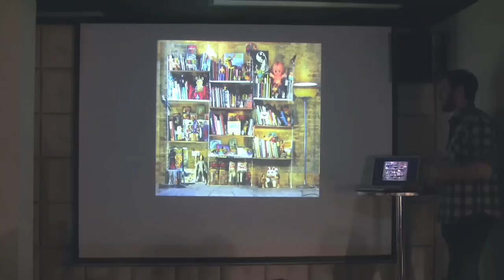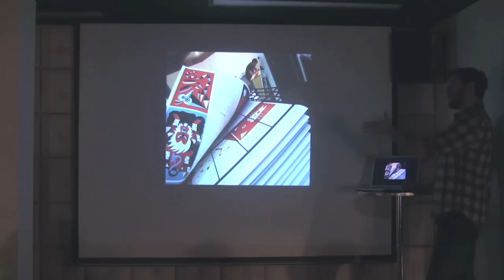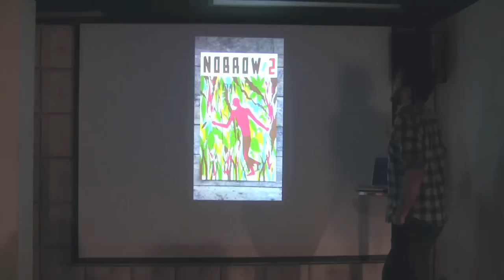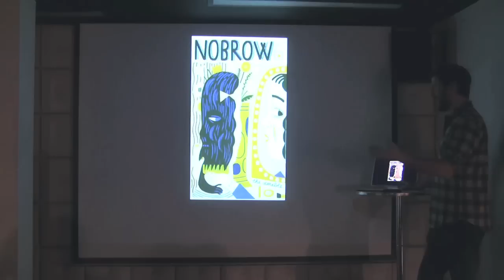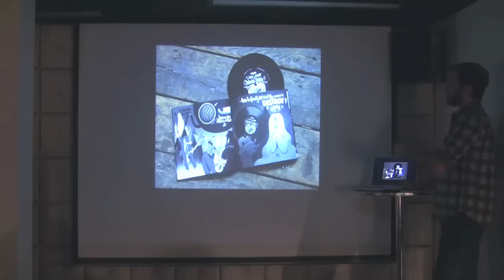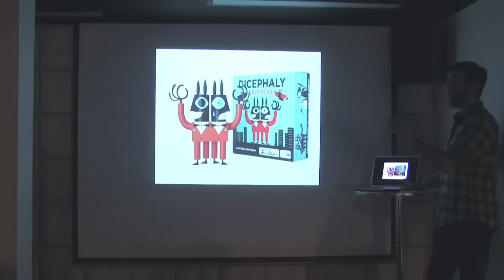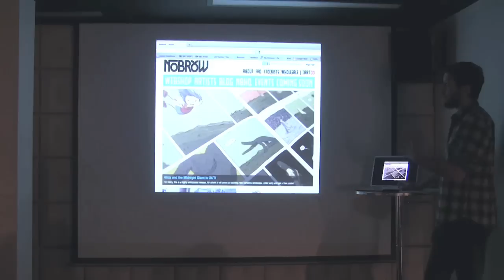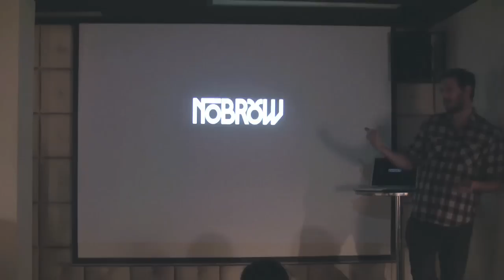Nobrow, Alex Spiro Talk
Central Saint Martins Graphic Design graduate and co- founder of collective Nobrow, Alex Spiro talks to CSM students about his career as an illustrator after graduating from CSM, giving advice on making it as an illustrator in the industry and telling us all the secrets of how he set up Nobrow and the work they do.